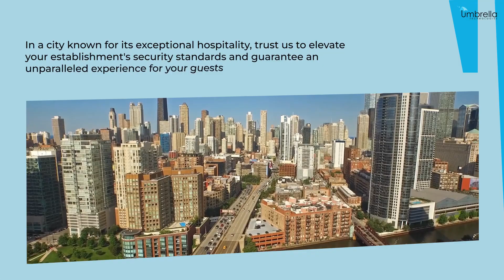Elevate Your Hotel's Security with Umbrella Technologies in Dynamic Chicago!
In the dynamic realm of Chicago's hospitality sector, safeguarding your hotel's reputation and guest experience is a paramount challenge. The stakes are high, and any lapse in security could jeopardize the trust and satisfaction of your clientele. Enter Umbrella Technologies, the unparalleled solution to fortify your hotel's security system. We transform hotel security, ensuring guest safety, thwarting unauthorized access, and expediting emergency responses with cutting-edge Video Surveillance, Access Control, and Mass Notification Systems. From clear, cost-effective video recordings to customizable access protocols, Umbrella Technologies provides a bespoke suite of solutions tailored for hotel security. In a city known for its exceptional hospitality, trust us to elevate your establishment's security standards and guarantee an unparalleled experience for your guests.